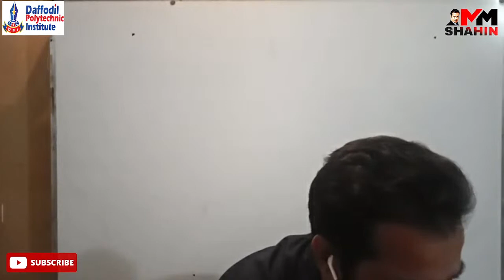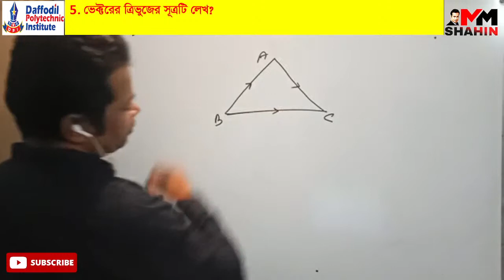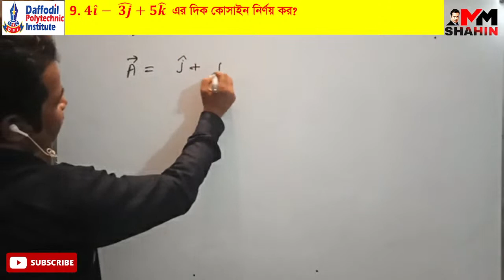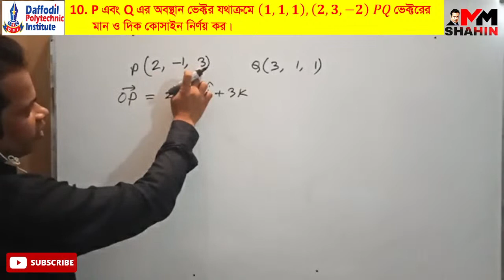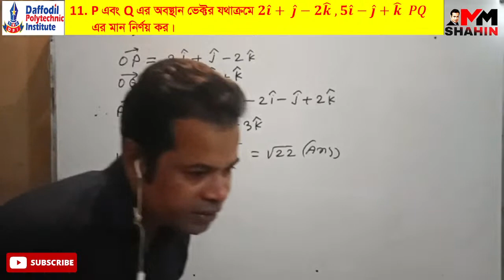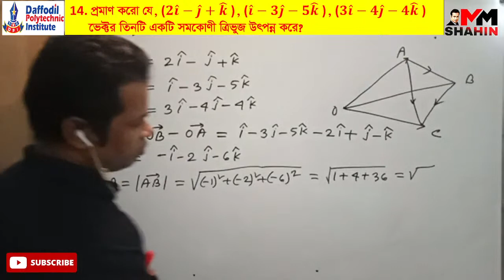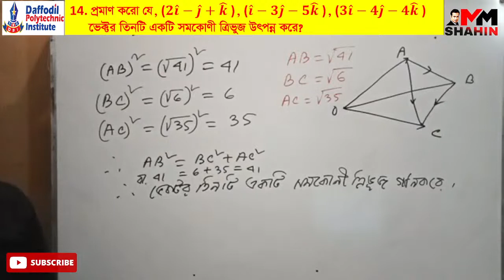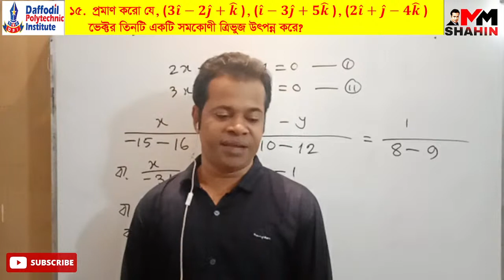Live Class 11 | ভেক্টর(Vector) | MM SHAHIN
Live Class 11, ভেক্টর , MM SHAHIN

আজকের লাইভ ক্লাসে  ভেক্টরের কিছু গুরুত্বপূর্ণ প্রশ্ন সমাধান নিয়ে আলোচনা করা হয়েছে |